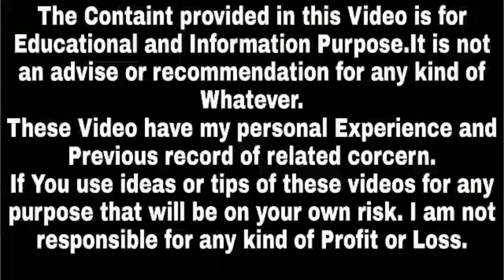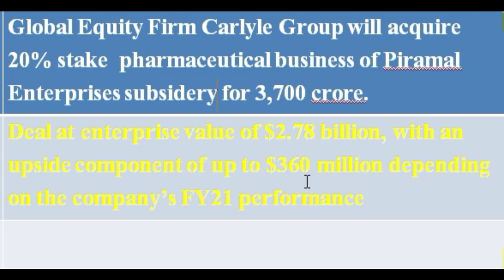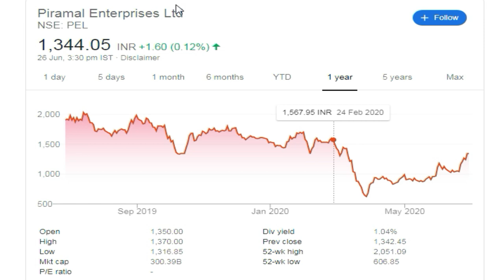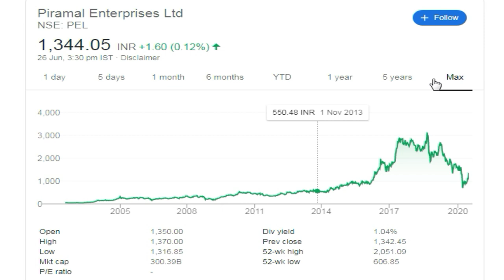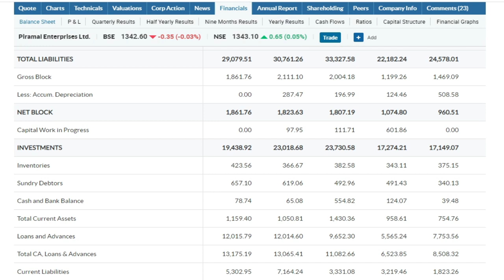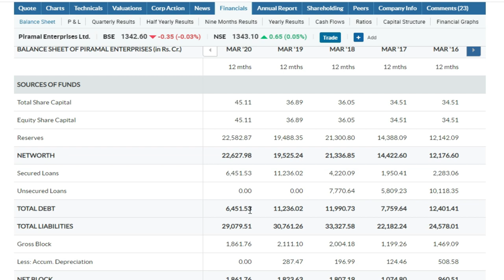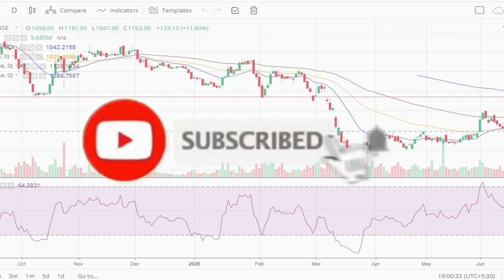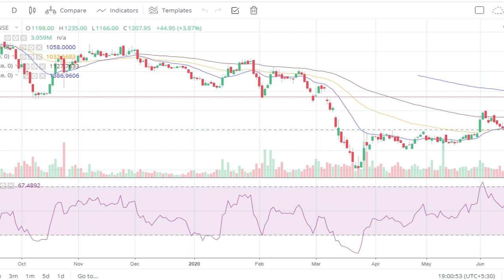US Equity Firm Carlyle Buys 20% Stake In Piramal Pharma For Rs 3,700 Crore by Success Place